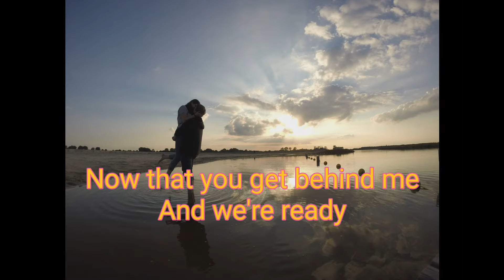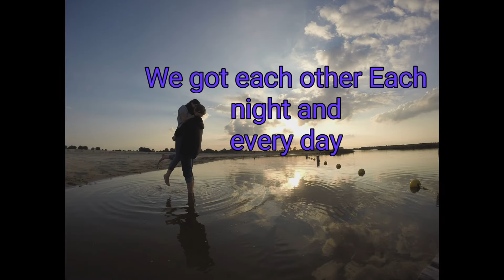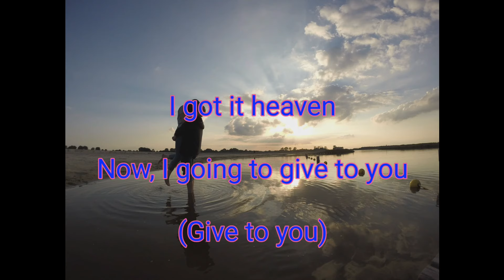Jeffrey Bryan - I Got It From Heaven